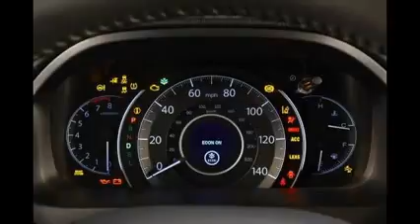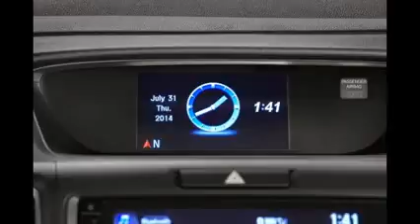2015 Honda CR V SUV Exterior and Interior Review